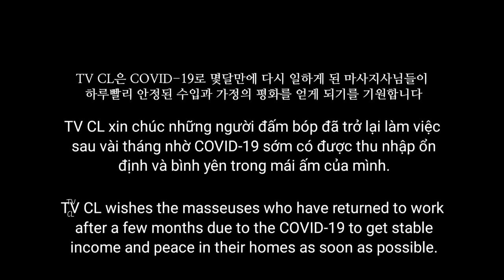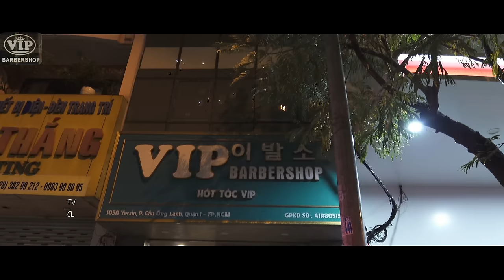S-5. ! 베트남 호치민 여신의 릴렉스 베트남 이발소 풀 케어. VIP이발소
Directed(📽)
JM
Therapist
AI

Shop(💈)
VIP Barbershop

Adress(🌍)
105a Đ. Yersin, Phường Cầu Ông Lãnh, Quận 1, Thành phố Hồ Chí Minh 베트남
Google Maps

Price(💸)
90분 40만동

00:00 Intro
00:40 세족
02:05 페이스 케어
08:20 목, 머리 마사지
11:46 어깨, 팔 마사지
14:15 오이 마스크 팩
15:12 귀 청소
19:11 손톱 정리
20:49 발 마사지
24:38 팔 마사지
25:37 샵 주변 / ENDING